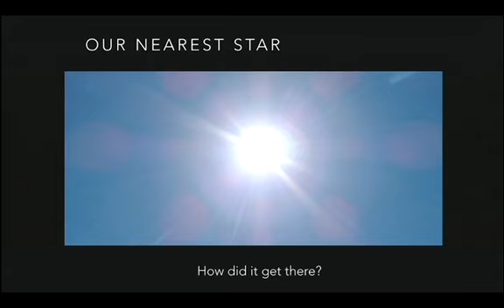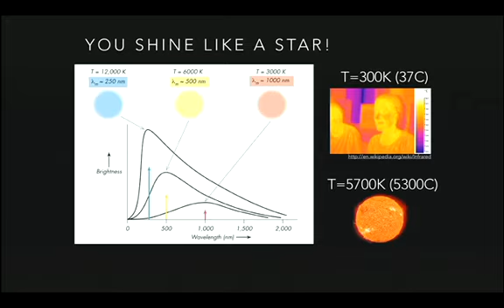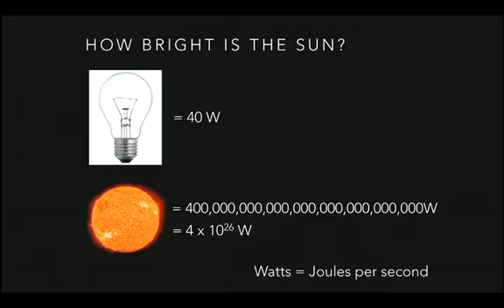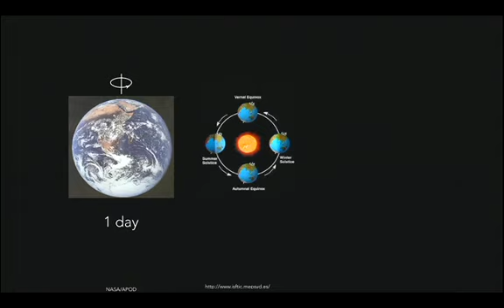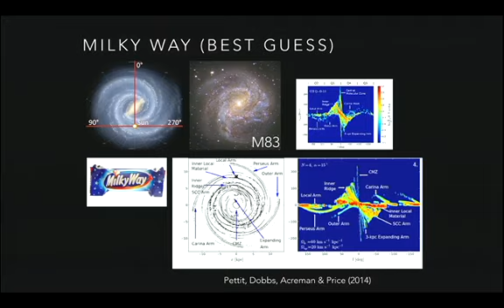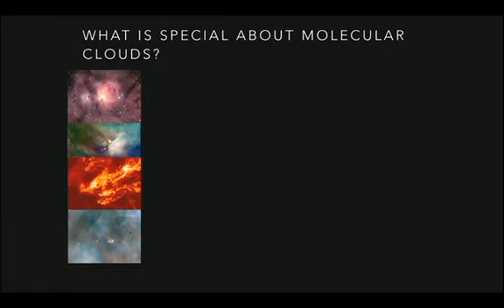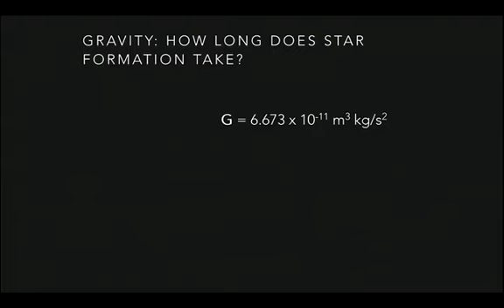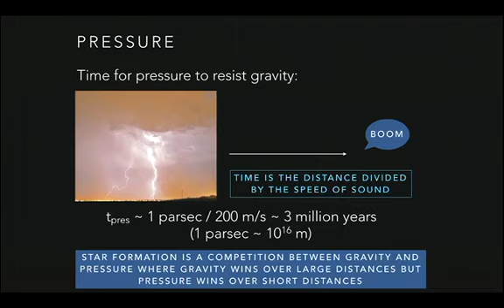MoCA Public Lecture - Daniel Price, "A Star is Born"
Monash Centre for Astrophysics public lecture series, 9 October 2014: Dr. Daniel Price, Monash University (Australia).

Please note that as some technical difficulties were encountered during the talk, the audio & video cut out for short periods during the recording.